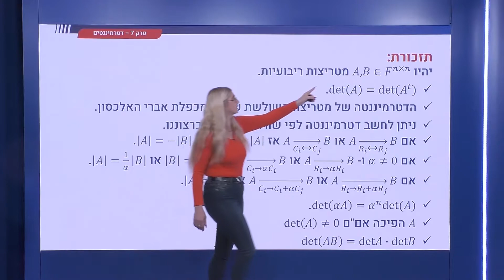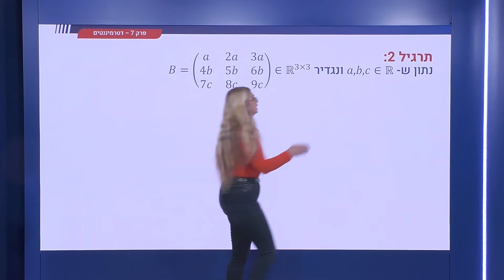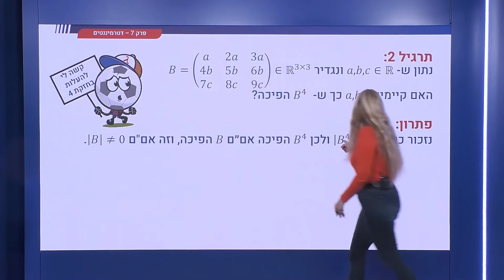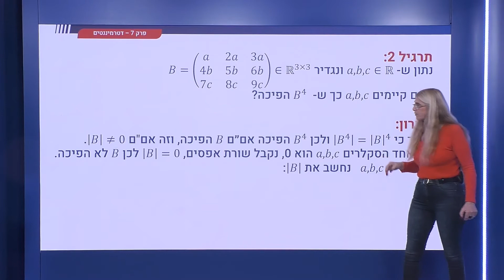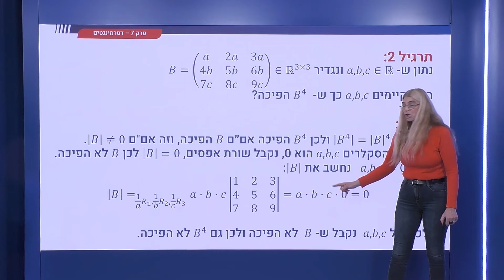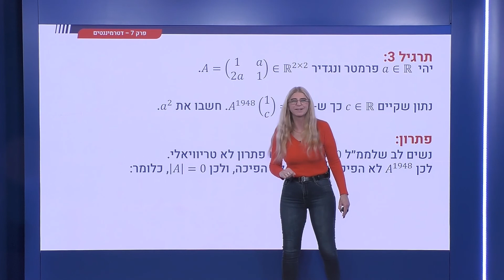255 - דטרמיננטים - תרגילים עם פרמטר